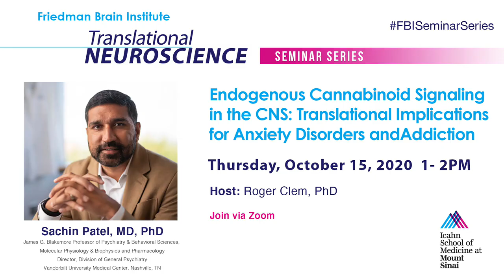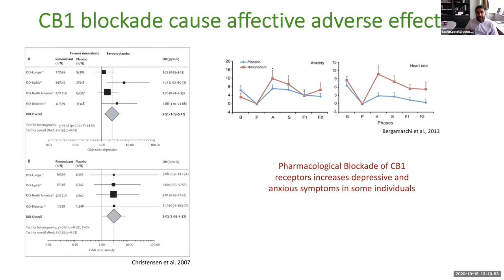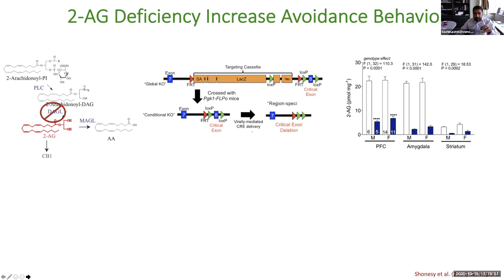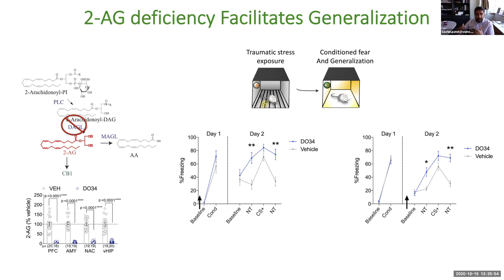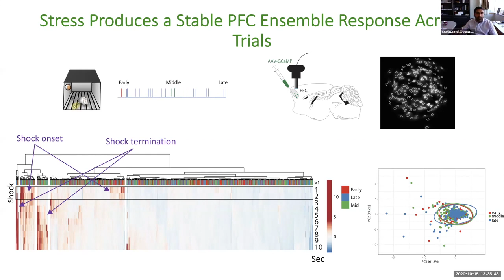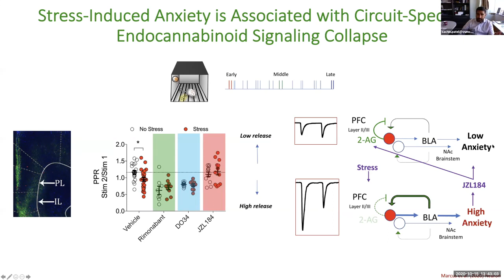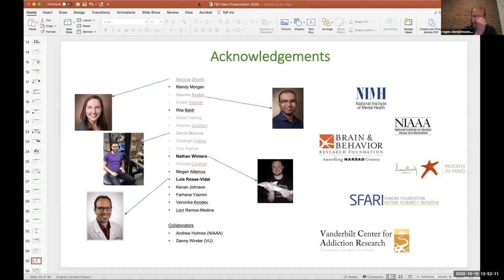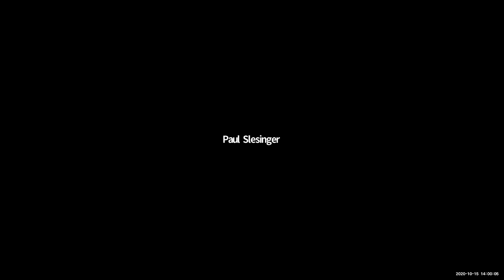FBI Seminar Series - Sachin Patel, MD, PhD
Sachin Patel, MD, PhD discusses “Endogenous Cannabinoid Signaling in the CNS: Translational Implications for Anxiety Disorders and Addiction” at the Friedman Brain Institute’s “FBI Seminar Series."